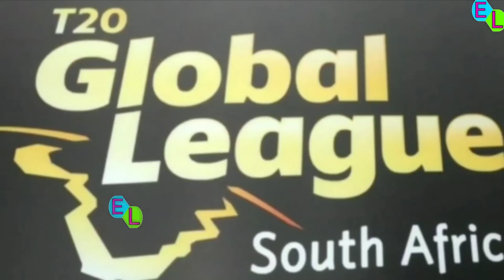भारत छोड़कर अब इस देश के लिए खेलेंगे ये 4 दिग्गज , अचानक लिया चौंकाने वाला फैसला